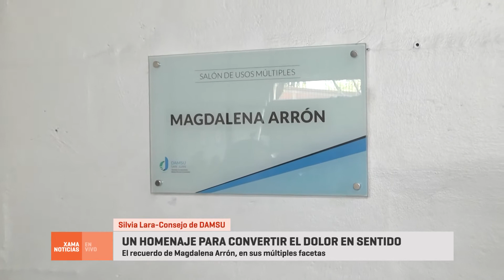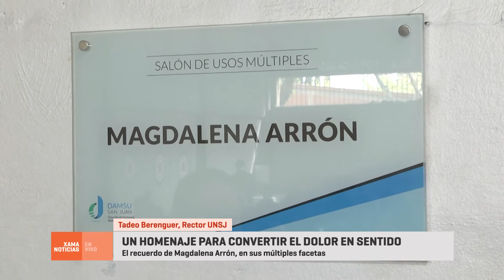Un homenaje para convertir el dolor en sentido 30/08/2021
El recuerdo de Magdalena Arrón , en sus múltiples facetas
Silvia Lara - Consejo de DAMSU